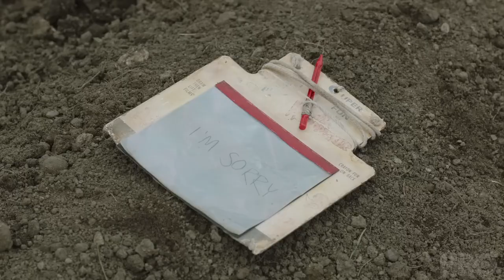The Last of Us S01 E05 Featurette | 'Inside the Episode'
Check out the new The Last of Us Season 1 Episode 5 Featurette starring Lamar Johnson!

US Air Date: February 10, 2023
Starring: Pedro Pascal, Bella Ramsey, Gabriel Luna
Network: HBO
Synopsis: Learn how the fates of Kathleen (Melanie Lynskey), Henry (Lamar Johnson) and Sam (Keivonn Woodard) impact Joel (Pedro Pascal) and Ellie (Bella Ramsey) on their journey for a cure. Plus, hear how the massive Infected scene was brought to life.